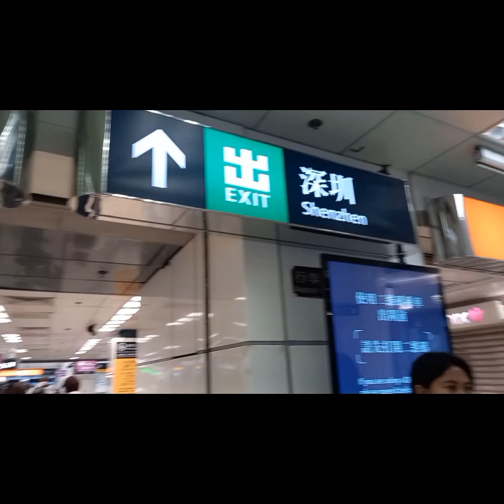EP 169 Going to Zhenzhen China (1 DayTour )